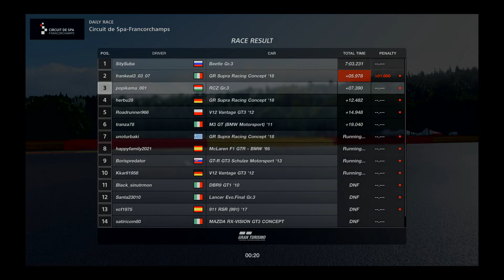Gran Turismo™SPORT_20211008162207